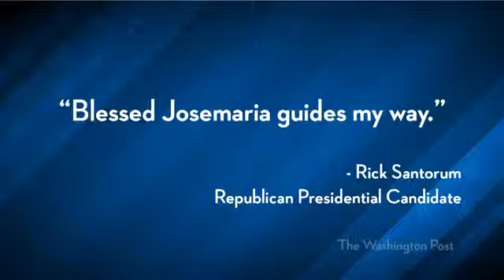Here's the reason Rick Santorum is nuts